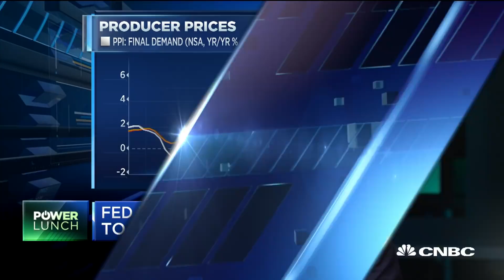Fed reads inflation data to weigh tariff impact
CNBC's Steve Liesman reports on the Fed starting to measure how tariffs are impacting the economy.